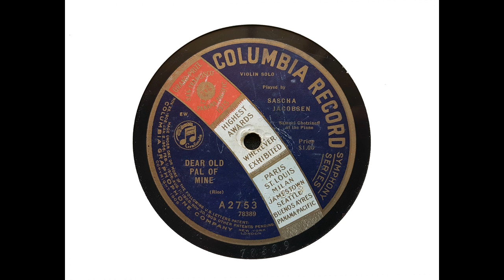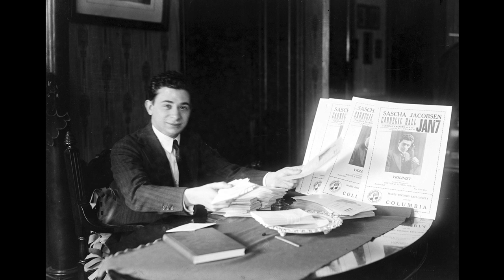Sascha Jacobsen (violin) - Dear Old Pal of Mine (Rice) (1918)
Sascha Jacobsen plays ''Dear Old Pal of Mine,'' recorded by Columbia in New York on 12 April 1919, with piano by Samuel Chotzinoff.

From Wikipedia: Sascha Jacobsen (11 December [O.S. 29 November] 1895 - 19 March 1972) was an American violinist and teacher born in Russia, now Finland. He grew up in St. Petersburg, then moved with his family to New York City as a boy.

He was born on 11 December 1895 in Helsinki, Finland.

He graduated from the Juilliard School in New York in 1915 as a pupil of Franz Kneisel, and on graduation received the Morris Loeb Memorial Award. He founded the Musical Art Quartet, which was active from 1927 to 1933 and made a distinguished early-electric Columbia 78-rpm recording of Haydn's great Quartet in C major, Op. 54, No. 2, which may have been the first complete recording of any Haydn quartet. Later he taught at Juilliard; among his pupils were Julius Hegyi Lynn Blakeslee and Zvi Zeitlin.

In the 1950s Jacobsen served as concertmaster in the Los Angeles Philharmonic under Alfred Wallenstein. He played the Red Diamond Stradivarius violin...

He died on 19 March 1972 in Los Angeles, California.

Jacobsen is one of the subjects of George Gershwin's 1922 song ''Mischa, Jascha, Toscha, Sascha.'' Sascha also gave violin lessons to his dear friend Albert Einstein, and recorded on RCA Victor 78s the Chausson Concerto in D major for Violin, Piano and String Quartet with Jascha Heifetz, Jesus Maria Sanroma, and the Musical Art Quartet of which he was the leader.